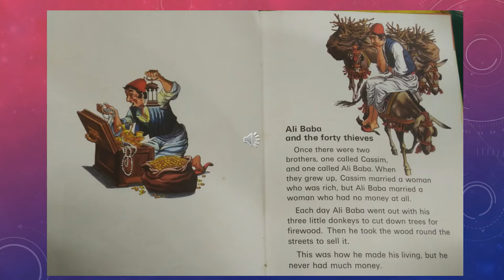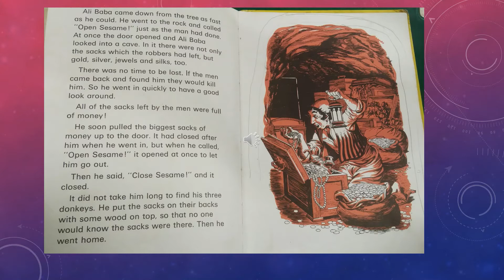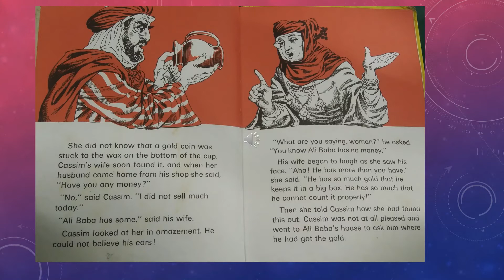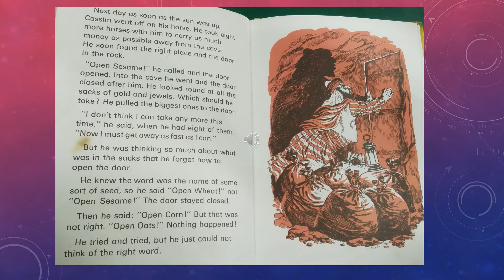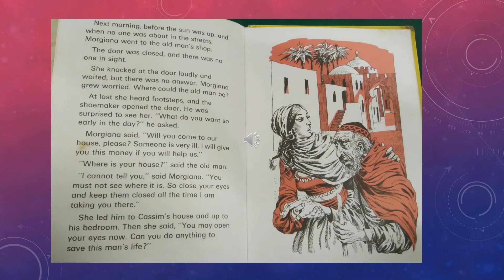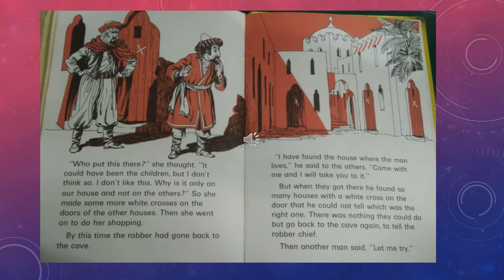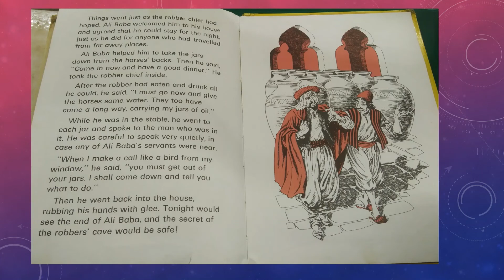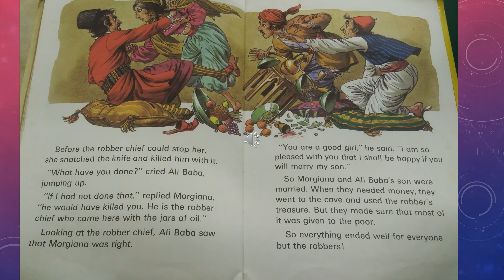~中文版~阿里巴巴與四十大盜Ali Baba and the forty thieves/中文翻譯英文故事/A ladybird special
~中文版~Ali Baba and the forty thieves阿里巴巴與四十大盜/中文翻譯英文故事/A ladybird special

出身貧窮的阿里巴巴在去砍柴的路上，無意中發現了強盜們的藏寶洞穴。他雖然輕而易舉地得到了大批錢財，但他並沒有據為己有。但是貪心的哥哥卡西姆卻想要洞穴裡全部的金銀財寶，於是後來被強盜發現了，強盜們為除後患，先殺害了卡西姆，再另密謀要殺害阿里巴巴。
阿里巴巴後來化險為夷，因為受到女僕莫吉安娜的幫助，所以最後強盜都受到報應囉!!阿里巴巴還把洞穴裡的錢財拿出來幫助窮人，大家就過著幸福快樂的日子!